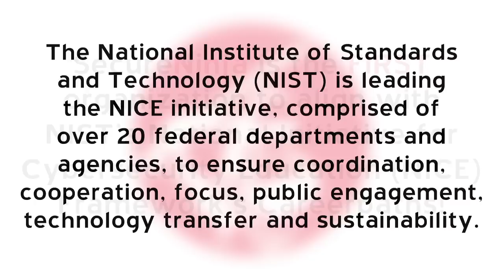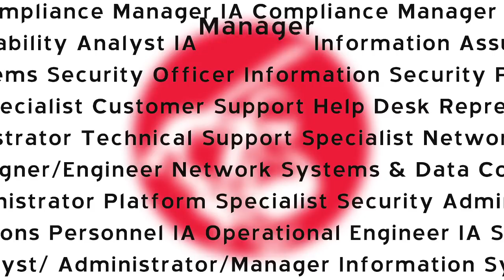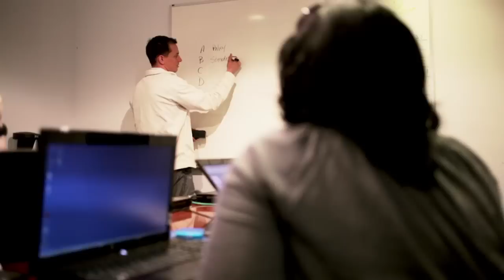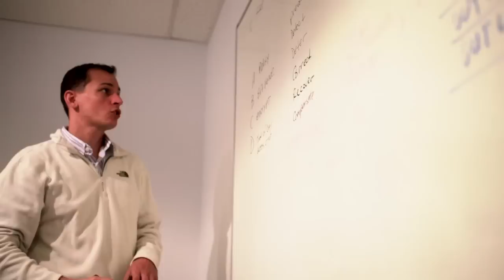National Initiative for CyberSecurity Education (NICE)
The National Institute of Standards and Technology (NIST) is leading the NICE initiative, comprised of over 20 federal departments and agencies, to ensure coordination, cooperation, focus, public engagement, technology transfer and sustainability.

SecureNinja is the FIRST organization to align with NIST's National Initiative for Cybersecurity Education (NICE) Framework's Careerpaths!